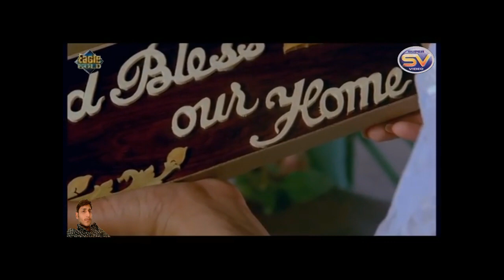Ek Baat Bataon{Eagle Jhankar}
Audio ; Eagle Gold
Editor ; Dj Zeeshan Ahmed